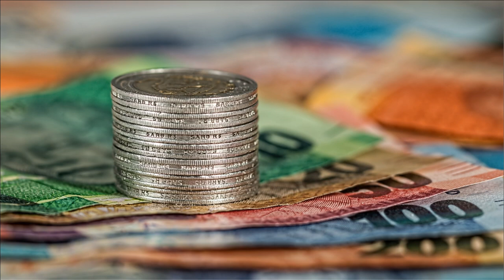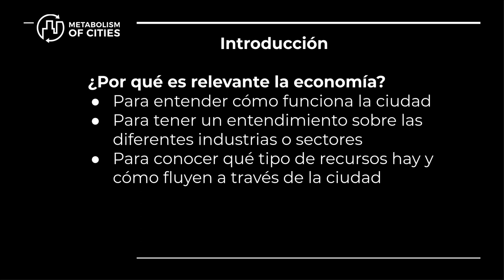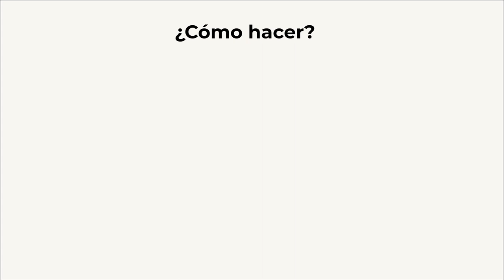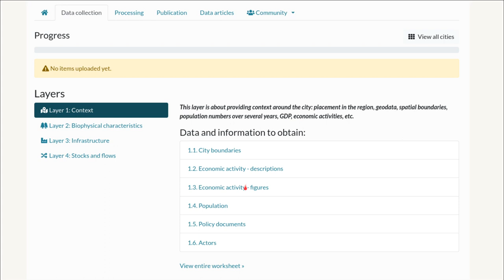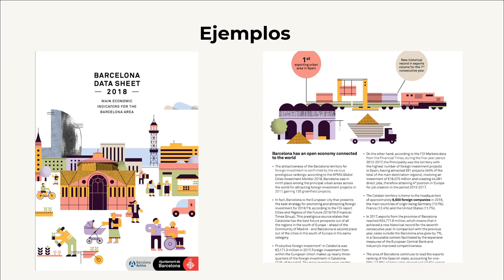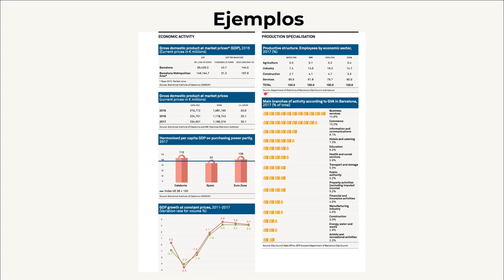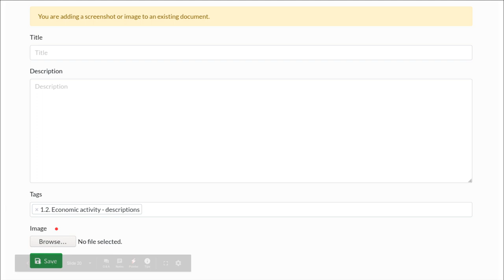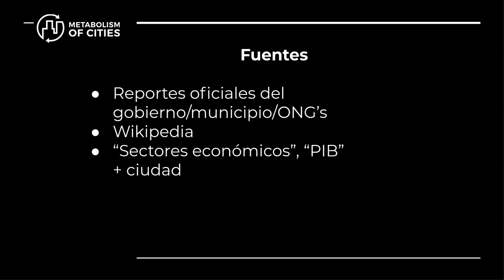Encontrar y subir información de la economía - Módulo 2.4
En este video podrás aprender cómo encontrar información sobre la actividad económica de tu ciudad y luego subirla a la plataforma del curso.

Este video es parte del curso abierto online "Metabolismo urbano y manejo de datos: Recopilación de datos" disponible en Metabolism of Cities